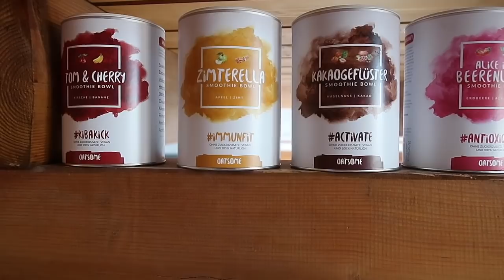Daily Vlog | Keine freie Meinung | Zucchini Risotto | Indoor Spielplatz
Ihr Lieben,

Ein neuer Daily Vlog für euch,

Jana, Andrey, Liana , Babybruder und Mia

Ihr möchtet uns etwas schicken? Unsere Packstation:

Jana Hartmann
77955 Ettenheim
KONTAKT FÜR GESCHÄFTLICHE ANFRAGEN: